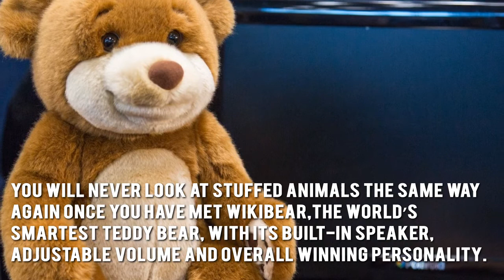WikiBear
Top Christmas Toys 2014 Reviews